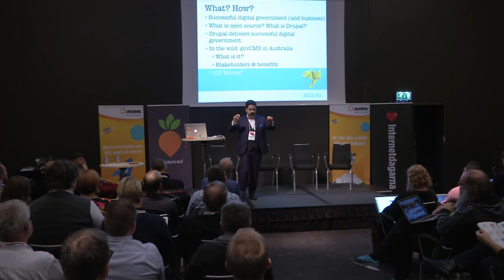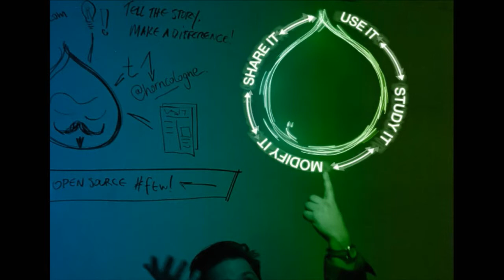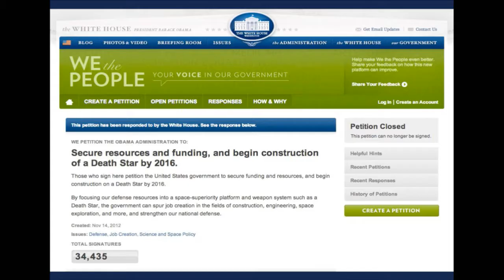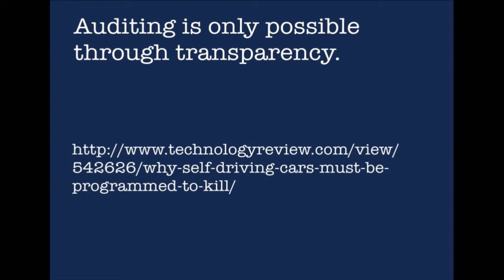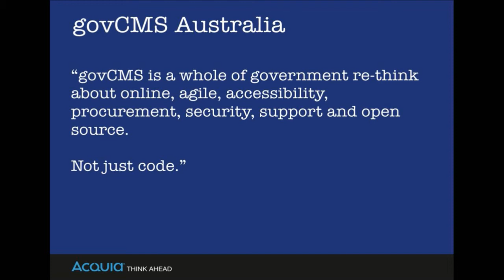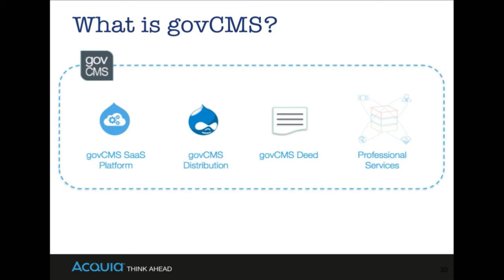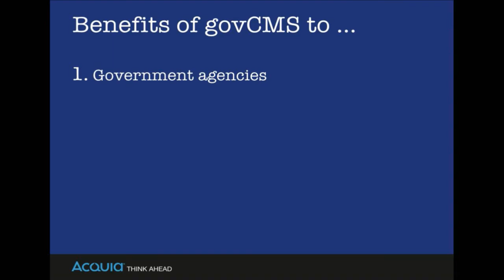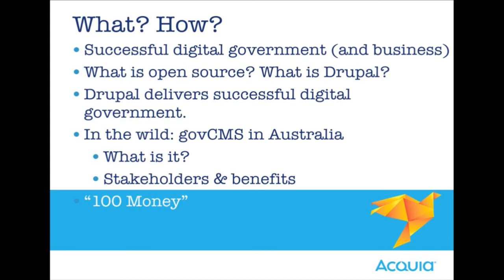Varför väljer så många offentliga organisationer Drupal?